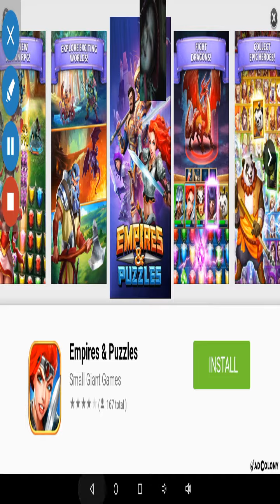Subway surfers | pt. 1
Hello and check out Jess love cat

Annnnnnnnddddddd I'll make daily fun vid thumbs up for even more entertaining
Stuff.

Remember this is my first vid it might not be very good but hoped you liked it. my aunt inspired me to.

My aunt's channel:
Imalfa
Sorry if a spelt it wrong but thanks Aunt